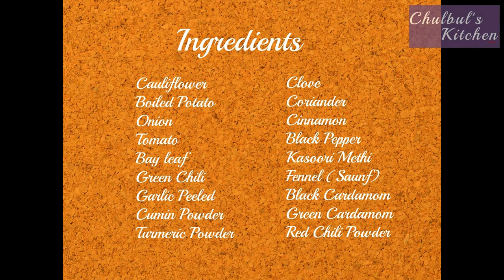गोभी आलू की सब्जी | Aloo Gobi recipe in Hindi | Phool Gobi Ki Sabzi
Here’s step-by-step Aloo Gobi recipe recipe easy and quick to make. Watch this video to know how to prepare Aloo Gobi ki sabzi  The ingredients needs are.
Cauliflower 1
Boiled Potato 3 – 5
Mustard Oil 3-5 table spoon
Onion 1 - 2 (Diced)
Tomato 1 - 2 (Diced)
Mace (Javitri) 1 small piece
Clove 5 - 6
Black pepper whole 10-15
Fennel (Saunf)   1/2 tea spoon
Chicken Masala  1 tea spoon (Optional)

To start making aloo gobi ki sabzi, first we will put some mustard oil to the hot pan. Once the oil is heated up we will add Coriander, Cinnamon, Black Cardamom, Green Cardamom, Mace (Javitri) , Clove, Black pepper and Fennel (Saunf) and stir it well. To this we add Onion, Tomato, Green Chili, Garlic Clove and Ginger. Fry this for 5-6 min on a low flame with the lid close. Once done rest it to cool down to the room temperature as we have to grind this to make a fine paste.

In the mean while shallow fry the cauliflower and par-boiled potatoes.

Once our mixture cooled add this to the mixture jar and make a paste. This paste will be used as our masala in the next course of cooking.

Once again to the hot pan add some mustard oil. To this add bay leaf and then add the masala paste. Fry this for 2-3 min. To this add rest of the spices such as Cumin Powder, Turmeric Powder, Red Chili Powder and Salt to taste. Cook this masala in the pan to 5-6 min. You can sprinkle water if need.  At this stage, our masala will be half cooked. To this add the shallow fried potato and cook this for another 3-5 min. Add shallow fried cauliflower after min of adding potato and cook this for another 3-5 min.

Add water according to your need and let it simmer to 2 min. Finally add Kasoori Methi and turn off the flame.

Our Aloo Gobi ki sabzi is ready to be served. Add coriander for garnishing. This can be a main course curry and can be taken with Rice or Chapatis.